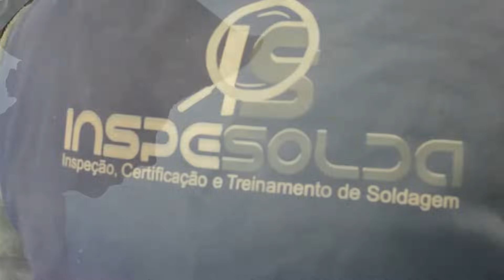CONFIRA O PASSO A PASSO DA QUALIFICAÇÃO DE SOLDADOR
Como são as qualificações na INSPESOLDA? Em nosso vídeo apresentamos as etapas para Qualificação de Soldadores. 👨🏭

Entre em contato conosco e agende sua qualificação. 😄

Endereço: Rua Luís Eulálio de Bueno Vidigal, 441